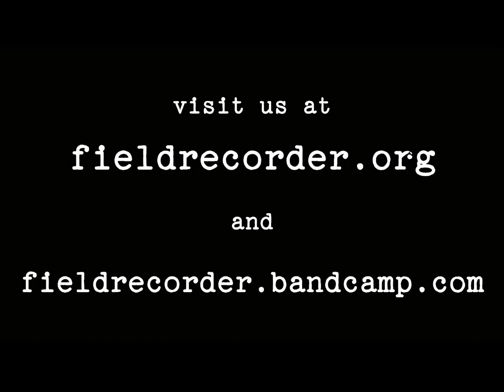"Shortenin' Bread" by Walter Raleigh Babson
Coastal NC banjo player, fiddler and finger-knocker Walter Raleigh Babson had a unique and percussive up-picking banjo style. Andy Cahan, who recorded Walter doing this take on "Shortenin' Bread" in 1985, said that although Walter was a quiet man, his banjo style was "extroverted" and included hand flourishes and tapping on the banjo head.